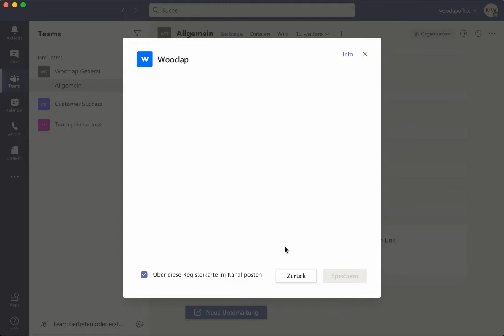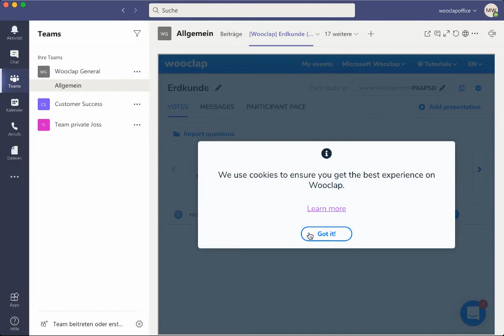Wie benutzt man Wooclap in Microsoft Teams?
Wooclap ist über Microsoft Teams zugänglich und erleichtert die Arbeit von Dozenten und Ausbildern, indem es sich direkt in ihren Workspace integriert.

In diesem Video werden wir diese Punkte besprechen:
🎥 Einrichtung von Wooclap in Teams
✅ Erstellung Ihrer Ereignisse
🚀 Starten Sie Ihre Veranstaltungen und teilen Sie sie mit den Teilnehmern des digitalen Workspaces